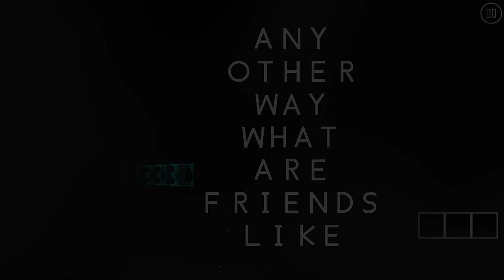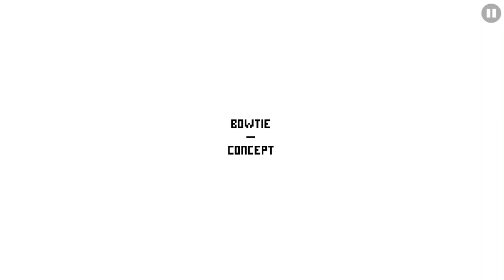Concept by me | Geometry Dash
This level took a while to finish because of all the other projects I have also been working on, but here it is. When i first listened to the song this is exactly what i envisioned a level would look like with it, and seeing that come to life is pretty cool.
ID: 73448549